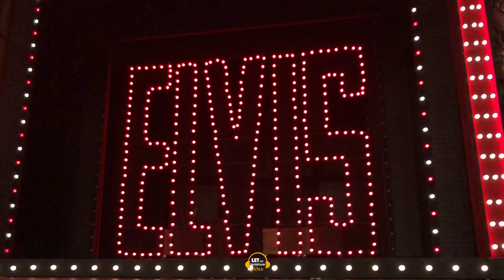Blue Suede Shoes - Elvis, a musical revolution (Rob Mallett) Australia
Australian premiere cast of 'Elvis, a musical revolution' performing 'Blue Suede Shoes' starring Rob Mallett as Elvis, Annie Chiswell as Priscilla and the cast. Scene in Act 2, in the Army barracks in Germany, meeting Priscilla for the first time.
Follow @LMEYpodcast on all socials for more!

ELVIS, A MUSICAL REVOLUTION
Sydney - State Theatre Sydney - from 4 August 2023
Melbourne - Athenaeum Theatre from October 2023

News, Reviews, Interviews and More! A regular podcast, part entertainment and part interview, with guests from all areas of the Musical industry telling their stories, reminiscing about their careers and offering personal insight and philosophy behind their craft.